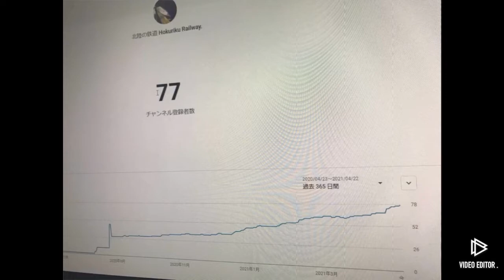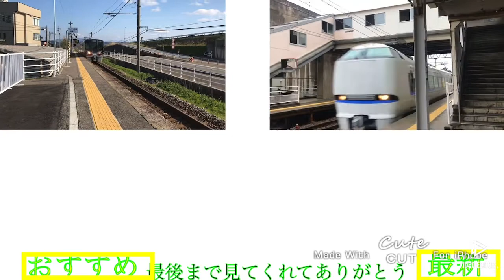北陸の鉄道チャンネル登録者70人おめでとう🎉